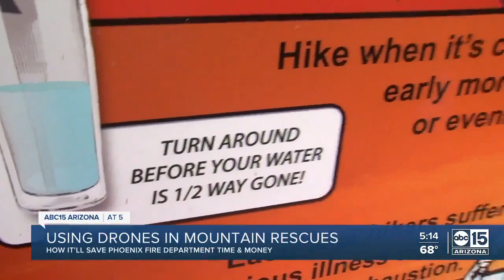Using drones in mountain rescues around the Valley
How using drones will save the Phoenix Fire Department time and money.